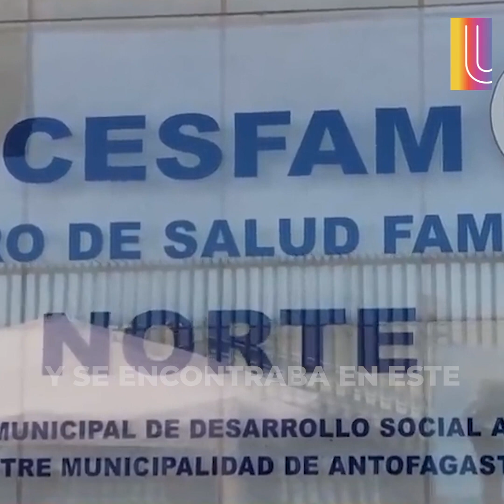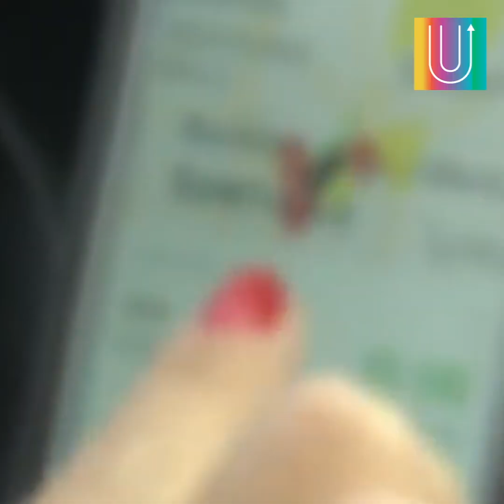Se metieron con el chofer equivocado...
Cuando este chofer acudió al hospital para revisar sus lesiones, se encontró a la misma pareja de delincuentes que minutos antes lo había asaltado. Ellos, sin embargo, eran los que más estaban heridos...